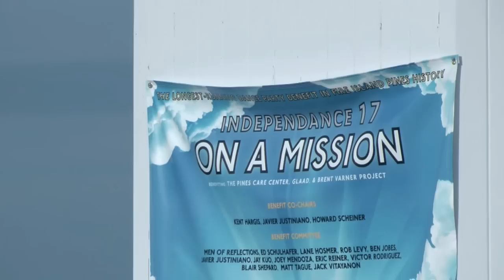IndepenDANCE 2011 with Tracy Young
Now on its 17th year, IndepenDance is On A Mission: The Book of Reflections.

Once again, The Men of Reflections will open their iconic home at 73 Bay Walk on July 2nd, Saturday from 5 -10 pm for the most joyous dancing by the bay of the season.

Beneficiaries include the GLAAD, Pines Care Center and Brent Varner Project. Production costs have been underwritten by donors making every dollar a direct donation to the causes.

Independence is Fire Island Pines longest running dance benefit. It's a good deed and the biggest dance party in the Pines this 4th of July weekend!

DJ Tracy Young
Lighting by Guy Smith
Scenery Joey Mendoza